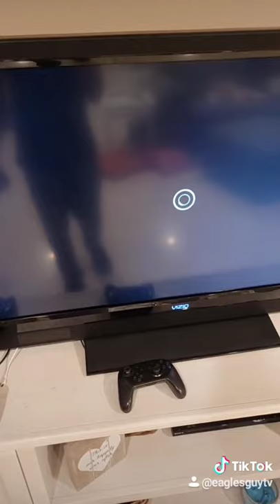The greatest Xbox speedrun of all time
Thid speedrun of Internet Explorer for the Xbox 360 will truly blow your mind...

EaglesGuyTV